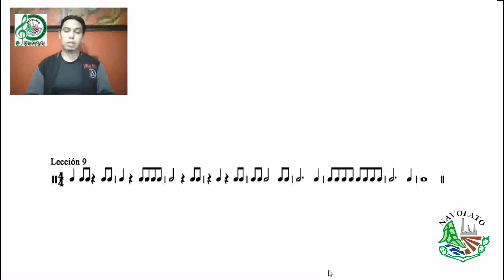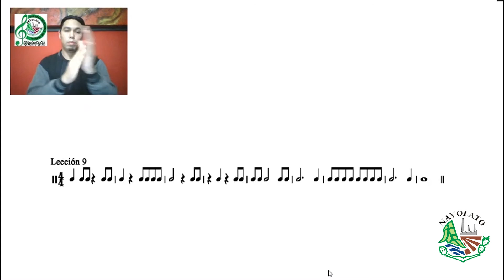TALLER DE SOLFEO INTERMEDIOS TAREA 4 LECCION 9